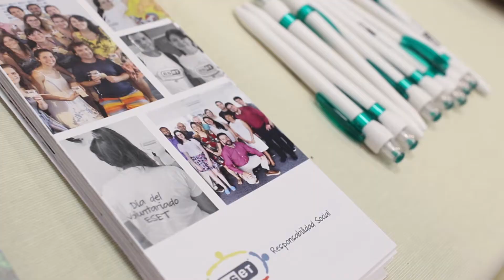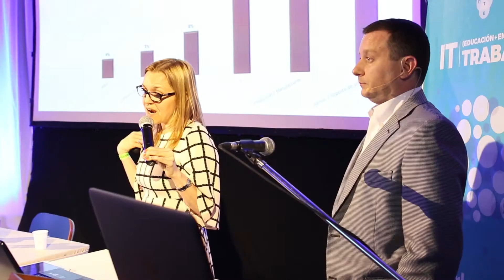EventoIT 2017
Se llevó a cabo la primera jornada “IT (Educación + Empresas) = Trabajo”. El encuentro cautivó al público y asombró por su amplio abanico de posibilidades con miras hacia el futuro profesional. El encuentro, realizado en la sede de Almagro del Instituto de Tecnología ORT, reunió en un mismo espacio a los diversos actores del mundo IT: empresas, cámaras del sector, capital humano e instituciones educativas.